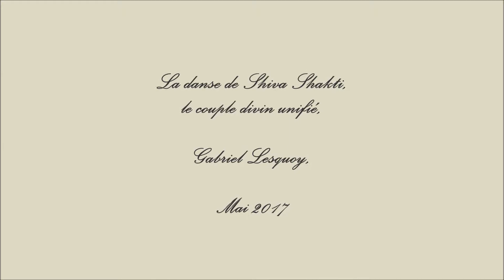La danse de Shiva Shakti, le couple divin unifié, Gabriel Lesquoy, Mai 2017